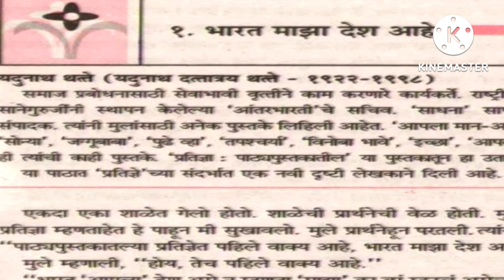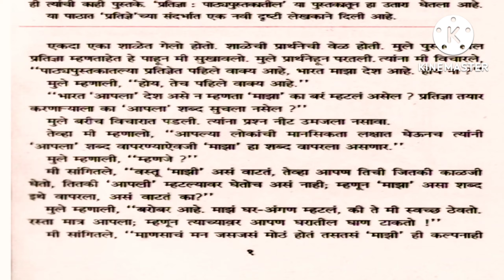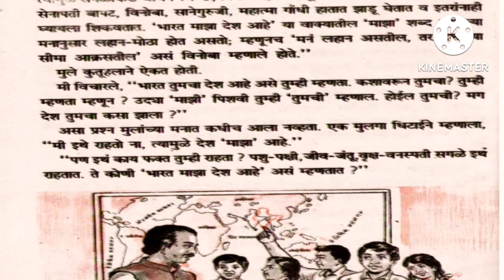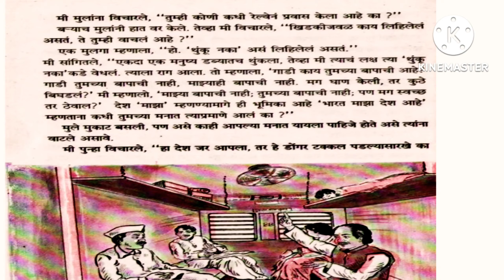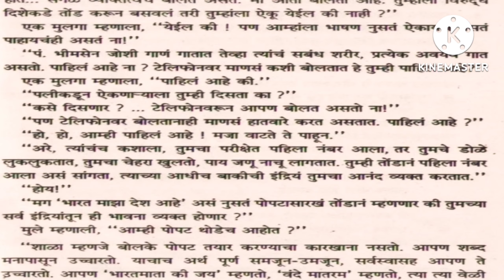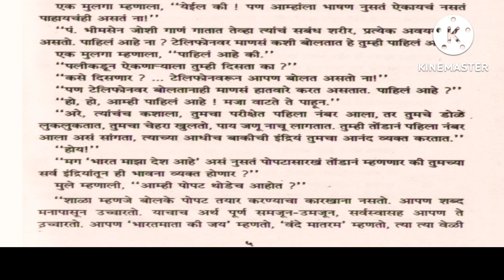भारत माझा देश आहे. इयत्ता-आठवी, सन १९९६-२००५ बालभारती-मराठी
बालभारती मराठी
इयत्ता_ आठवी
पाठ _भारत माझा देश आहे
लेखक- यदुनाथ थत्ते
१९९६-२००५